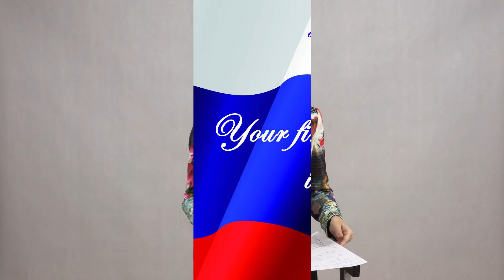Your first questions in Russian (Lesson 10)